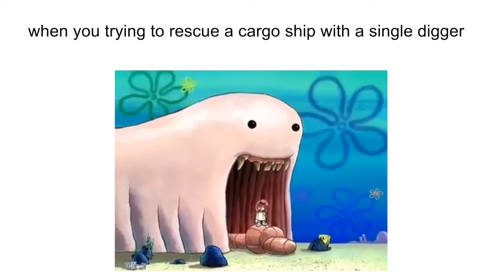Stucked cargo ship rescuing with a digger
sponge bob and sandy meme